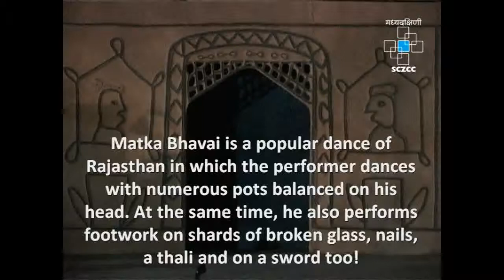SCZCC-05 Bhavai Nritya Rajasthan.flv